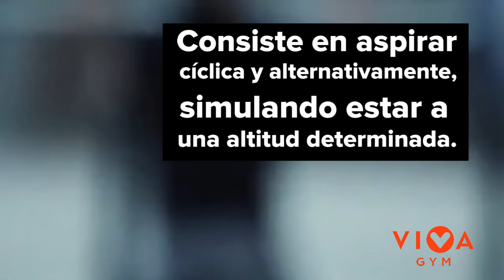Entrenamiento en Hipoxia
¿Sabes lo que es el entrenamiento en Hipoxia? 💪 Entra en nuestro post y descubre lo que este tipo de entrenamiento puede hacer por ti.